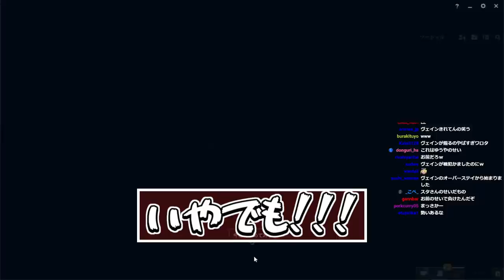【LoL】元祖メンタルマスターが復活？この試合、負けたら全部オレのせいです。